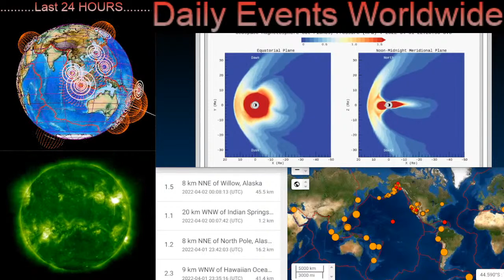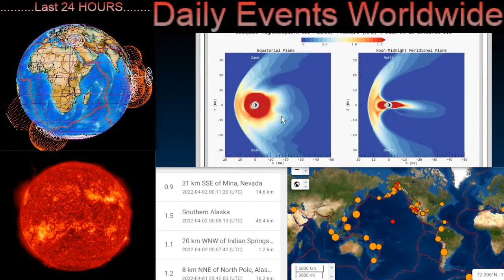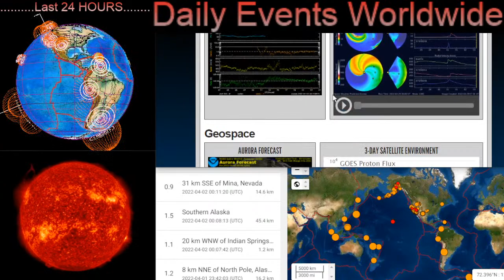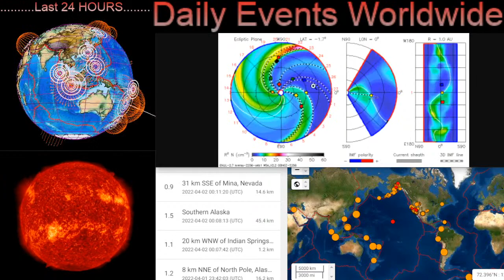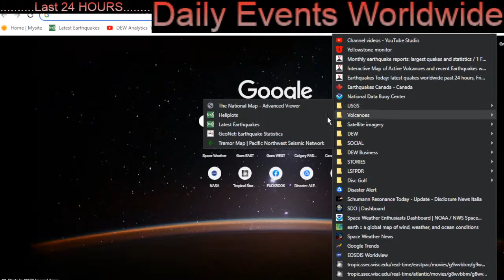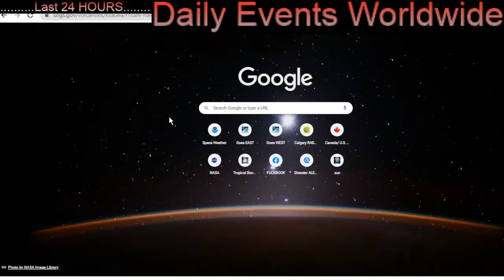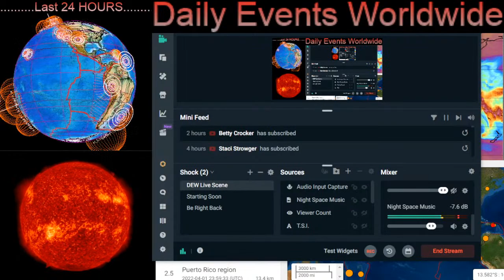OUR ACTIVE Sun and Earthquakes / Global Moisture Increasing / GEOSTORM In Effect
April 1 2022